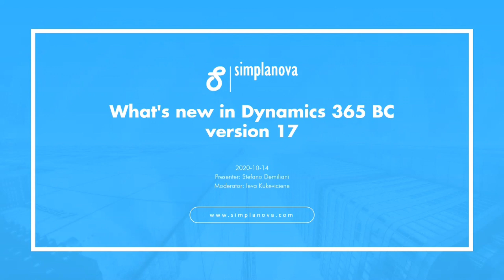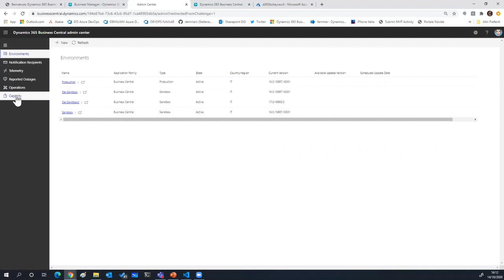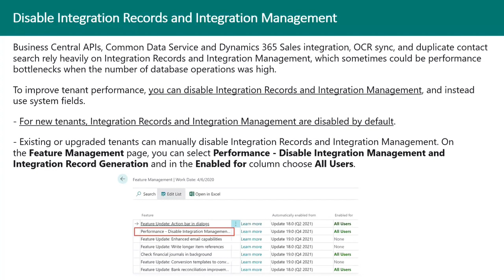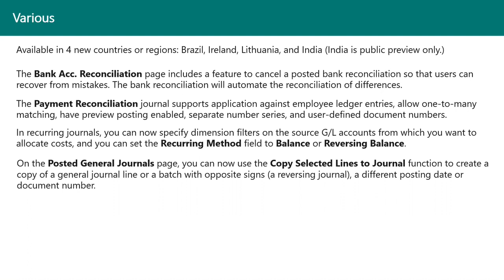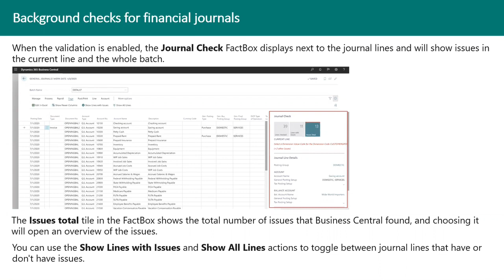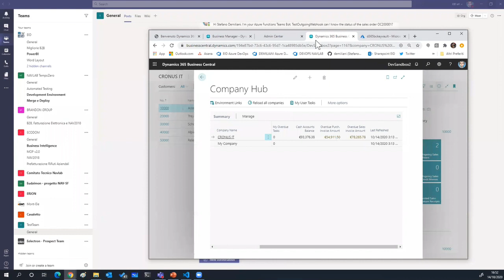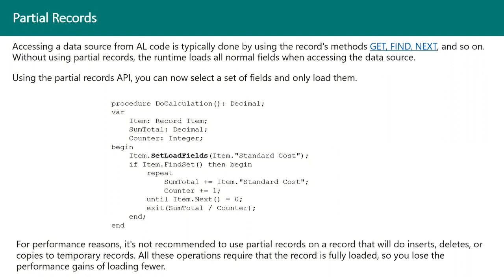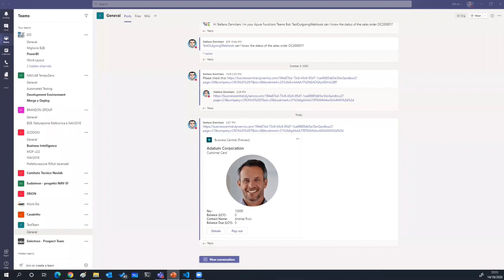The webinar: What's new in Dynamics 365 BC version 17 by Stefano Demiliani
Due to a bit unusual and difficult time in the whole world, Simplanova encourages Dynamics Partners to improve and connect through online channels.

We are happy to announce that our Fall Webinar Series has started together with our partners - experienced professionals from the Dynamics world. During the live webinar, Stefano Demiliani explored the following questions:

-What’s new for Administration
-What’s new for Applications
-What’s new for Developers
-Q&A

Also, we are sharing webinar slides, prepared by Stefano. If you would like to know the scope for upgrading to Dynamics 365 BC version 17, just submit the evaluation request

Follow our Youtube channel for the new upcoming Fall Webinar Series sessions with the best industry professionals!